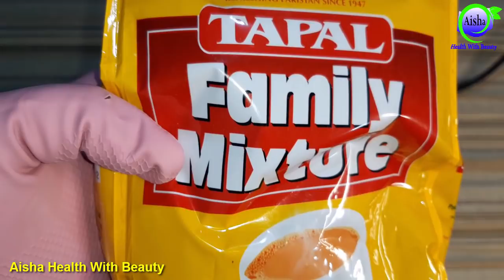Add 1 Thing In Your Tea to Lose Belly Fat Fast ☕ Weight Loss ✔️ Wazan Or Pait Kam Karne Ka Tarika 🍵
●___ ۩ஜ۞ஜ۩ ___●
Na hi mein doctor hun or na hi hakeem . Is channel par tamam nuskha jaat or totky internet or hukma e kiraam ki kitabon se le kr naik neeyati ke sath share kiye jate hen. Lihaza kisi bhi nuskhe ko istemal krne se pehle apne qareebi doctor ya mustanad hakeem se mashwara kar len. Is channel ka maqsad sirf or sirf ap tak information pohchana hai.
●___ ۩ஜ۞ஜ۩ ___●